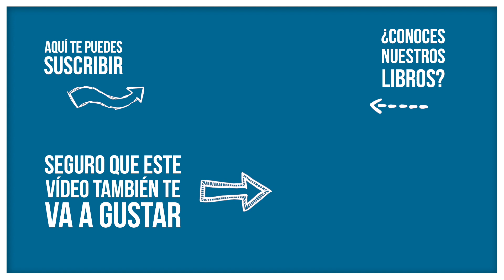San maximiliano | Hamilías 14/08/2019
Lectura del santo evangelio según san Mateo18,15-20
En aquel tiempo, dijo Jesús a sus discípulos: «Si tu hermano peca, repréndelo a solas entre los dos. Si te hace caso, has salvado a tu hermano. Si no te hace caso, llama a otro o a otros dos, para que todo el asunto quede confirmado por boca de dos o tres testigos. Si no les hace caso, díselo a la comunidad, y si no hace caso ni siquiera a la comunidad, considéralo como un gentil o un publicano. Os aseguro que todo lo que atéis en la tierra quedará atado en el cielo, y todo lo que desatéis en la tierra quedará desatado en el cielo. Os aseguro, además, que si dos de vosotros se ponen de acuerdo en la tierra para pedir algo, se lo dará mi Padre del cielo. Porque donde dos o tres están reunidos en mi nombre, allí estoy yo en medio de ellos.»